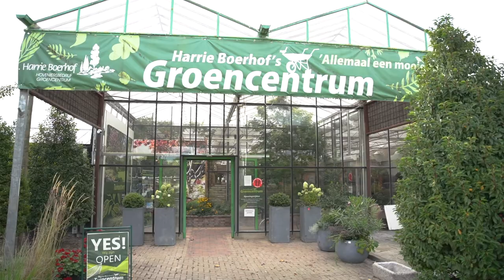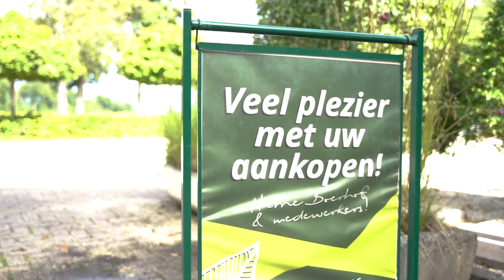Binnenkijken bij Harrie Boerhof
In de videoreportageserie Binnenkijken bij… nemen we een kijkje bij een bedrijf of organisatie in Westerveld.

Deze week kijken we binnen bij tuincentrum Harrie Boerhof in Dwingeloo. Eigenaar Harrie Boerhof leidt ons rond over het tuincentrum en de boomkwekerij. Kijk je mee?

Deze video is gemaakt door Sander Huizinga Foto- en videoproducties in opdracht van InWesterveld Magazine. Met muziek van Soundcloud.com.